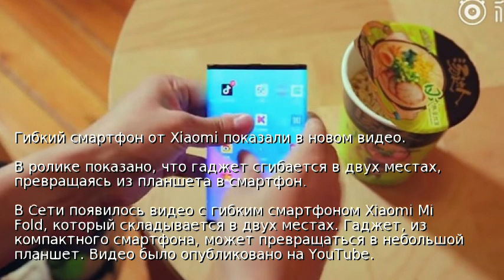Гибкий смартфон от Xiaomi показали в новом видео